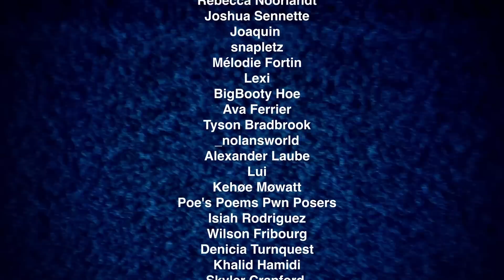ELEMENTAL (2023) MOVIE REACTION!! First Time Watching | Pixar | Disney | Peter Sohn | Ember Lumen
PIXAR DOES IT AGAIN!! What a creative story and way of visually telling it! We want to go to Element City! Disney Pixar’s Elemental (2023) First Time Watching Movie Reaction and Review directed by Peter Sohn, starring Leah Lewis (Ember Lumen), Mamoudou Athie (Wade Ripple), Ronnie del Carmen (Bernie Lumen), Wendi McClendon-Covey (Gale Cumulus), Catherine O’Hara (Brook Ripple) and so much more!! Such a touching story that is 100% got all the feels!

Video Chapters
0:00 Like and Subscribe!
1:01 Elemental Movie Reaction
27:06 Movie Review

This video is for commentary and criticism only and is not a replacement for watching the original release of Elemental.